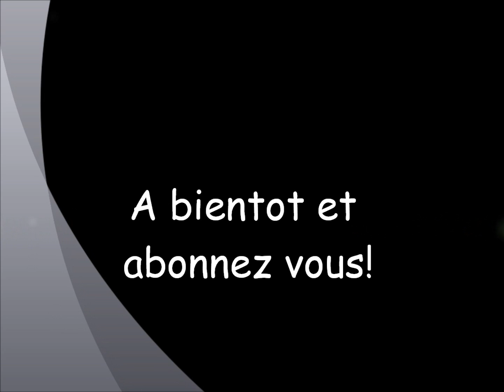[Ma toute 1re vidéo] Photos belles-mia et moi